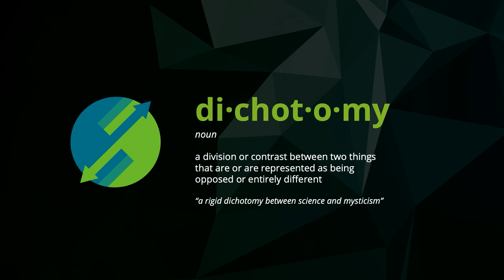Dichotomies: Visions of Technology’s Role in Divergent Futures| SXSW 2024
With the advent of life-changing technology like AI and spatial computing comes both allure and concern. It can be hard to see the possibilities these technologies will create from one vantage point, and easy to focus on just one potential outcome. In this session, Deloitte Consulting’s Chief Futurist Mike Bechtel takes us on a journey with two paths, each with stories about how next-gen tech can both help and hinder our progress towards a more digitally connected society.